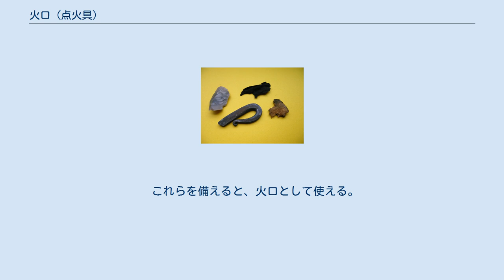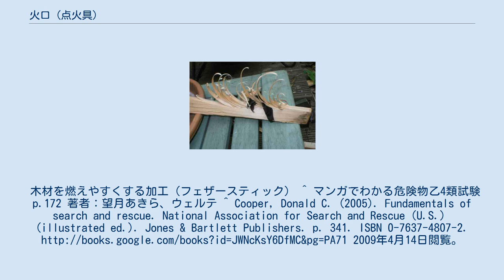火口 (点火具)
左から火打石（フリント）、火打金、炭の火口、灰汁に付けて乾燥させたキノコの火口 火口（ほくち）とは、火打石や火打金などで起こした火を最初に着火させるために用いる燃えやすい燃料である。
着火した火口を火種とし、その火を目的物に接近させて点火する。
どんな火花からでも燃焼する「燃えやすさ」を持った素材が用いられる。
 火口や火打石などの点火用の道具一式を入れた箱を火口箱という。
 燃えやすい条件として、以下の条件があげられる。
 これらを備えると、火口として使える。
木材を燃えやすくする加工（フェザースティック） ^ マンガでわかる危険物乙4類試験 p.172 著者：望月あきら、ウェルテ ^ Cooper, Donald C. (2005). Fundamentals of search and rescue. National Association for Search and Rescue（U.S.） (illustrated ed.). Jones & Bartlett Publishers. p. 341. ISBN 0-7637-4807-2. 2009年4月14日閲覧。